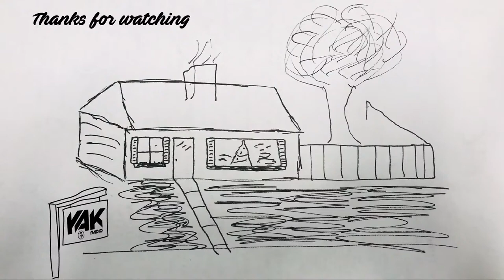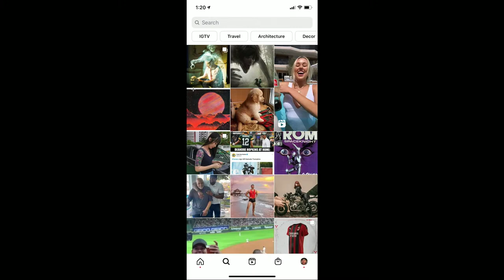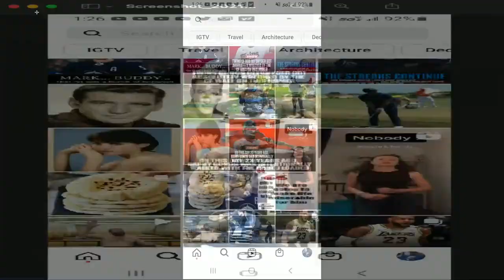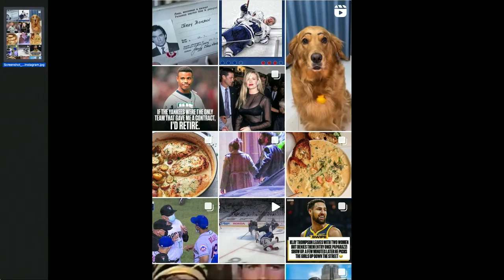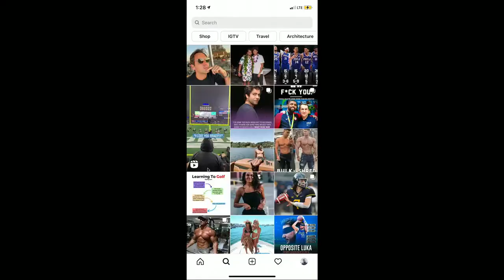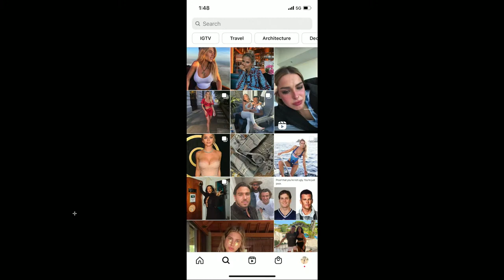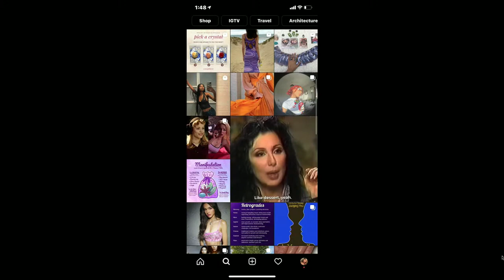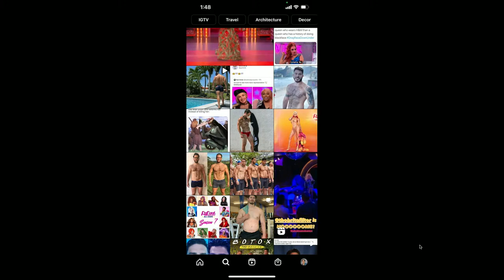Can You Guess Nick's Instagram Explore Page? | The Yak 6-3-21